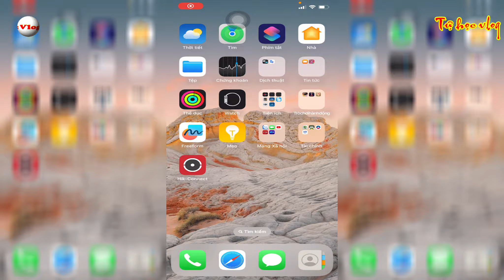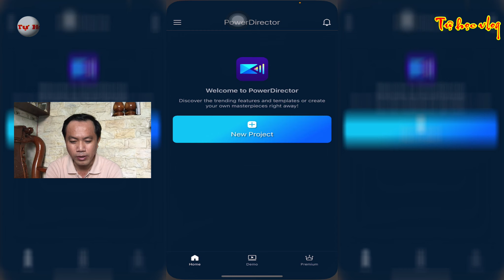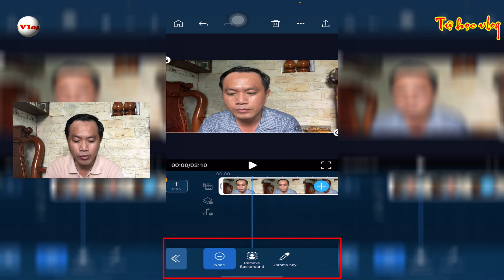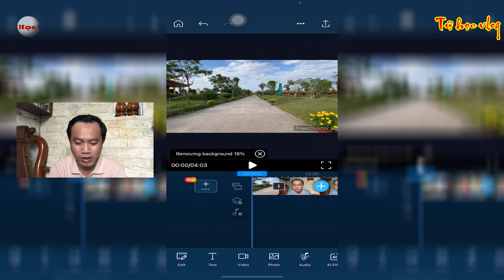Xóa nền video bằng điện thoại và thay nền mới, remove background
Xóa nền video bằng điện thoại và thay nền mới, remove background. Hiện nay có nhiều người có nhu cầu xóa nền video và thay bằng một phông nền khác. Vì vậy, các nhà viết phần mềm chỉnh sửa phim đã thêm vào phần mềm tính năng xóa nền video. Phần mềm PowerDirector là một trong những phần mềm đó. Phần mềm này có thể sử dụng trên điện thoại dễ dàng. Để biết cách làm chi tiết xin mời các bạn theo dõi video này.